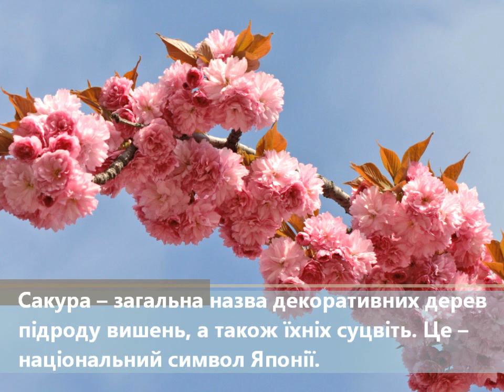Сакура розцвітає: "рожеве шаленство" на Закарпатті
Щороку в другій половині квітня-початку травня Закарпаття вкривається цвітом сакури. Подивитися на це "рожеве шаленство" з'їжджаються тисячі туристів. Крім Ужгорода, який вважається містом сакур, ці японські вишні квітнуть також у Мукачеві та Виноградові.